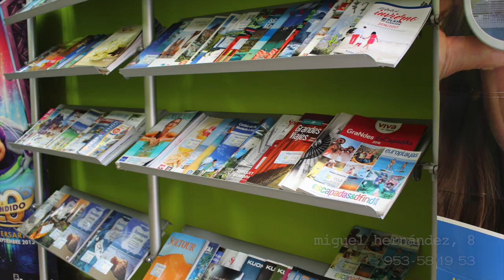Procesión Corpus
Procesión del Corpus Christi en Alcalá la Real